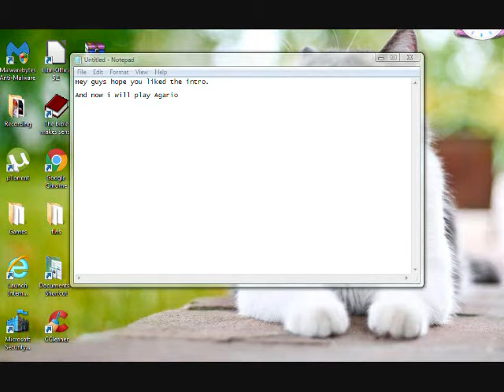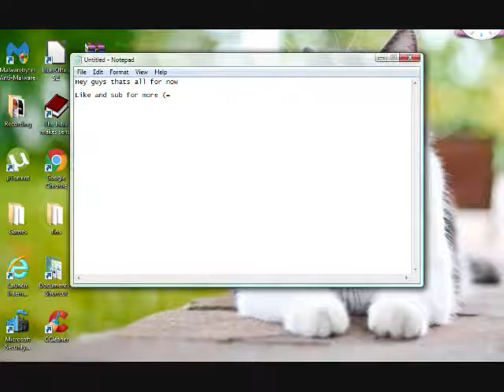Agario Casual Gameplay #1